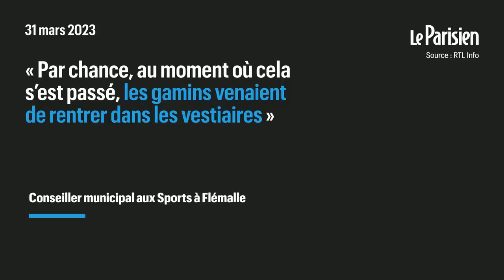Crash à 200 km/h dans un gymnase : les images surréalistes de l'accident d'un footballeur belge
Le footballeur belgo-marocain Sofian Kiyine a survécu à un très spectaculaire accident de la route. Lancé à 200 km/h dans la banlieue de Liège, en Belgique, il a été propulsé dans les airs avant d'atterrir dans un gymnase voisin.